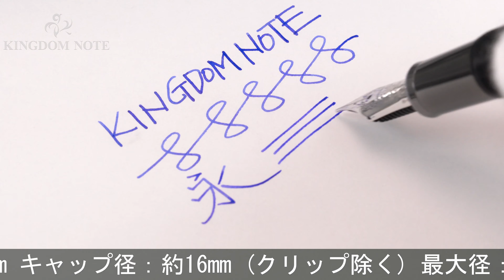SAILOR セーラー 万年筆 ナガサワオリジナル プロフィット FL 中字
外観多少スレ･キズ等見られますが、概ね程度良好なコンディションです。首軸に金属を使用する事により長時間筆記にも疲れにくいバランスを実現したモデルです。

本体材質：樹脂
ペン先材質：21金
字幅：中字
機構：カートリッジ、コンバーター両用式
全長：約154mm (筆記時)
胴軸径：約13mm
キャップ径：約16mm (クリップ除く)
最大径：約19mm (クリップ含む)
重さ：約26g
付属品：コンバーター